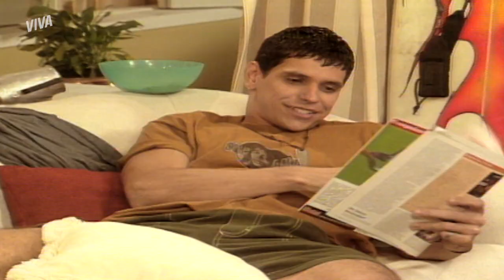DESCONFIOU! BRUNO QUESTIONA ALICE SOBRE MORTE DE GUGA! | MALHAÇÃO 1998 | MELHOR DO DIA | VIVA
Bruno descobriu que Alice e Guga tiveram uma briga feia nas vésperas do acidente e foi questionar a moça sobre o que realmente aconteceu. O rapaz ainda acusa a moça de ter a ver com morte de seu irmão.